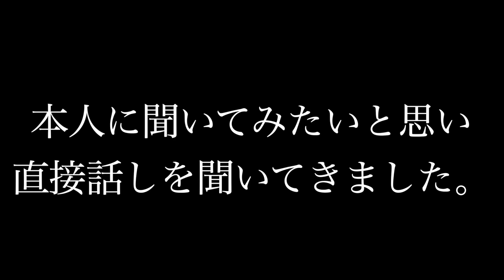ノンアルビールでやらかした。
ふみやはお酒だけはクソ弱いです。

それ以外は強いです。最強です🔥

俺はそんなふみやに酒でしか勝てないのでこの動画だけはマウント取らせてください。

ここで謎かけやらせてください。

ゆうきと掛けまして、熊の置物がくわえてる物と解く。
そのこころはどちらも、酒飲みでしょう。
　　　　　　　　　　（鮭のみ）
byだいき

Instagramはこちら↓
【公式】

個人のInstagram・Twitterはこちら↓
【ふみや】

〒150-0002
株式会社SRF　FIRSTBET宛